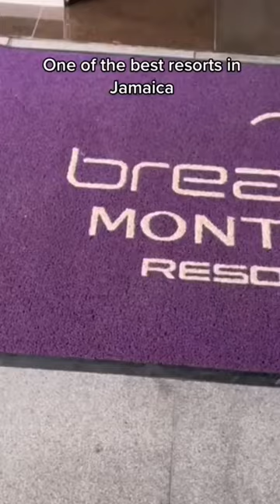Breathless Montego Bay resort in Jamaica